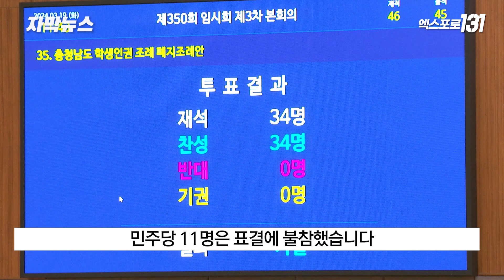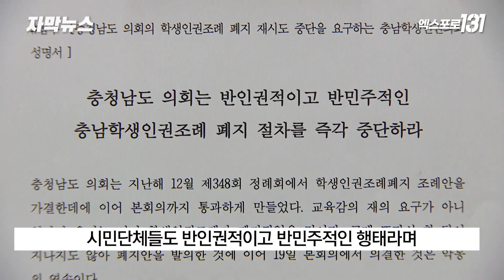'한 달 만에 다시 폐지'..충남학생인권조례 수난 | 자막뉴스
충남학생인권조례 폐지안이 다시 한번
충남도의회 본회의를 통과했습니다.
전국 최초로 학생인권조례를 폐지했다
교육감의 '재의' 요구로 되살아난 지
한 달 만에 다시 폐지 위기에 놓인 겁니다.
상황 변화가 전혀 없는 상황에서
같은 폐지안이 다시 발의돼
통과된 것이어서 논란이 일고 있습니다.

강진원 기자의 보도입니다.